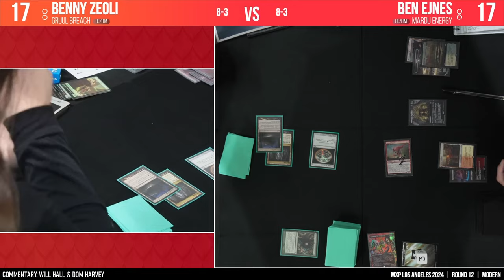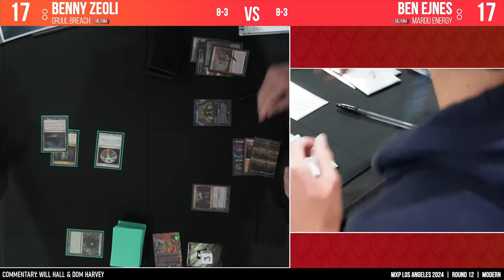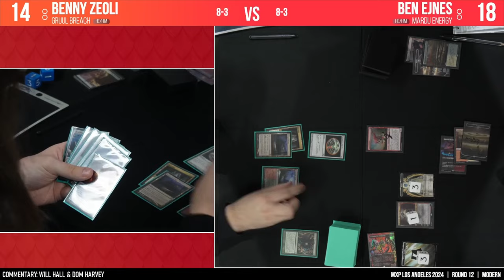Gruul Breach vs Mardu Energy | MTG Modern | MXP Los Angeles Modern 20k | Round 12